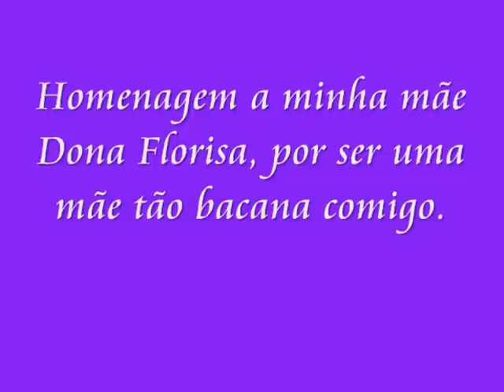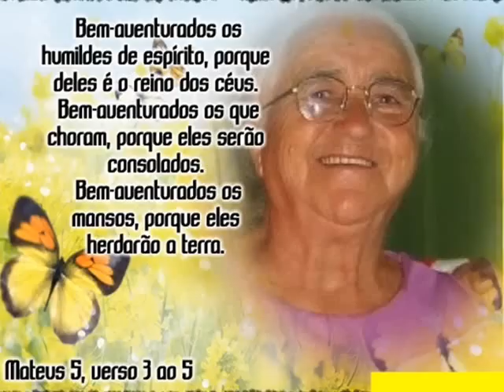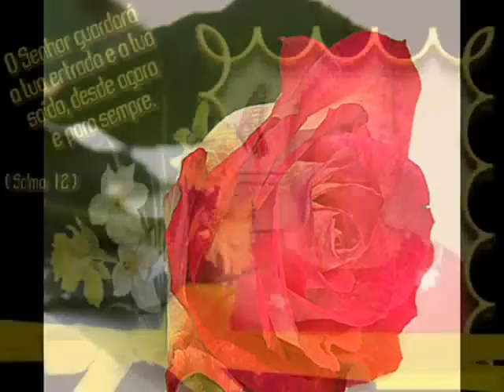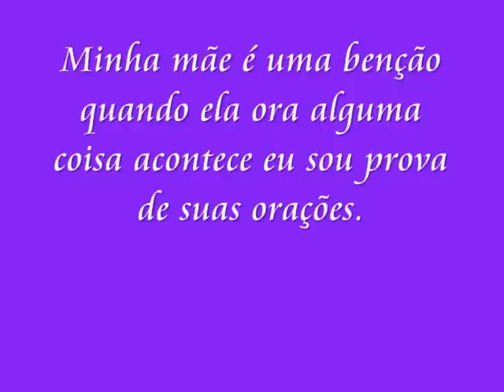Tony e Tito - Minha mãe querida dedicado a dona Florisa mãe do ACES.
Minha mãe é uma mulher de oração quando ela ora alguma coisa acontece.
Dedico esse video a minha mãe dona Florisa por ser uma benção em nossa família.